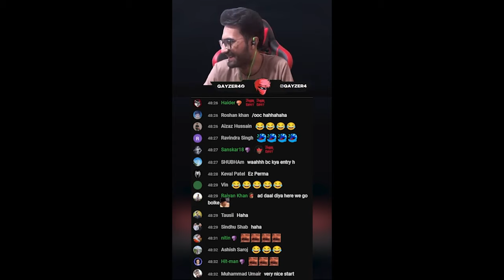1st day of nopixel 4.0 - Tillu Baloch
Editor
Niksa OP